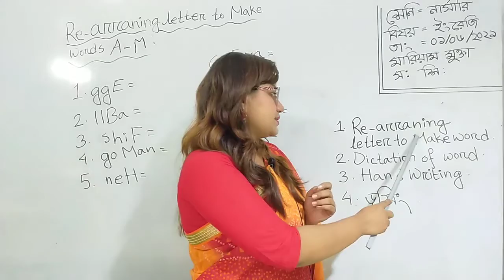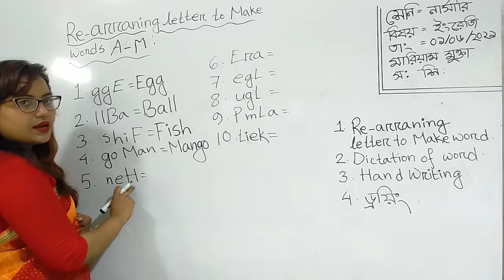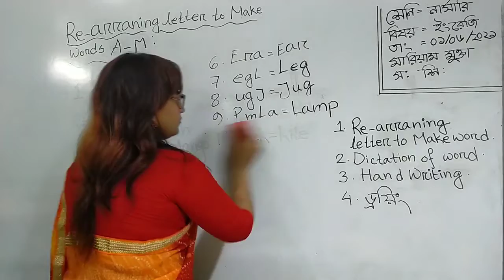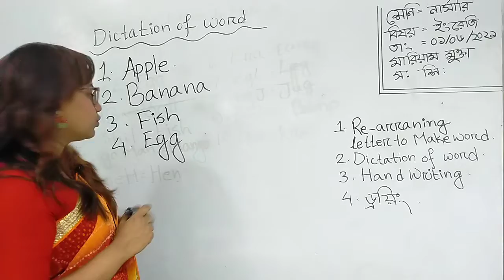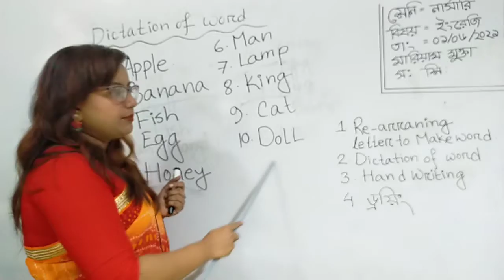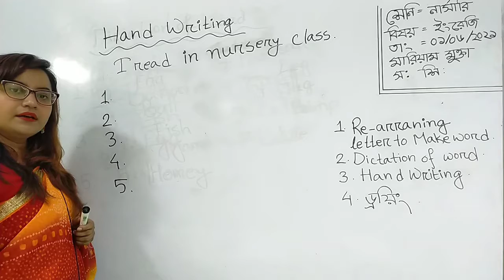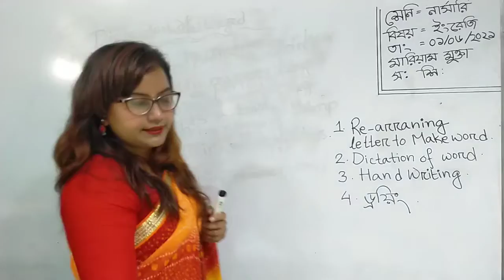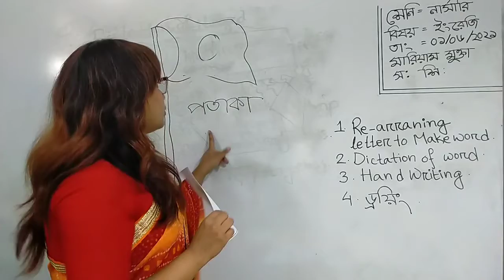Class - Nursery | English | Re-arranging Letter to Make Word